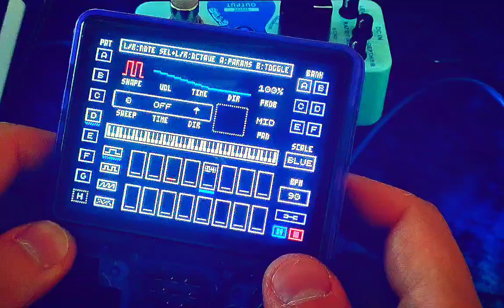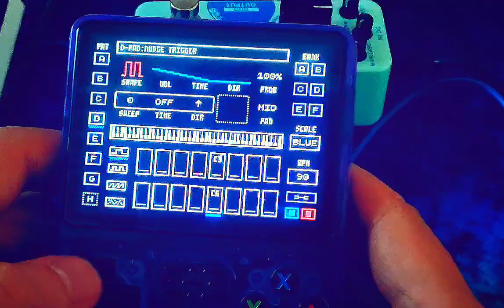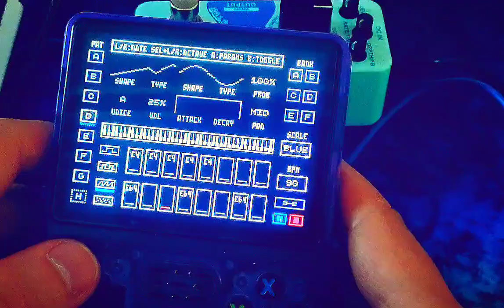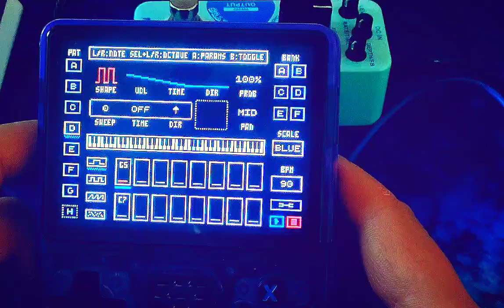Whenzenends - 8bit lo-fi ambient jam R36s console & Stepper v1.8 retro Gameboy music step sequencer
80s 8bit newwave 90a music little jam with Stepper v1.8 Gameboy advance software running on retro console R36s

the console enters into a mooer multieffect and recorded directly on audacity.